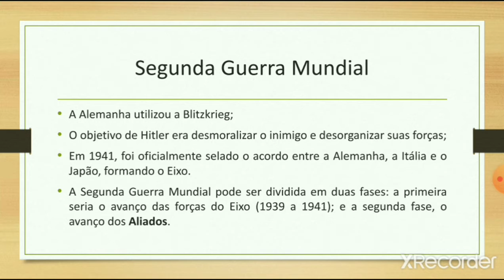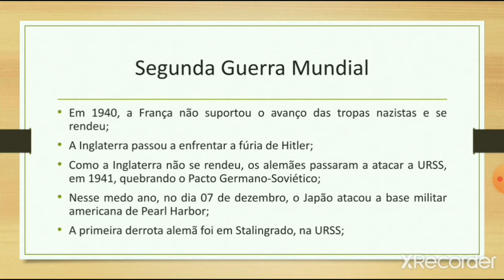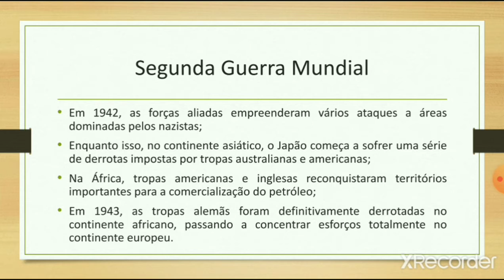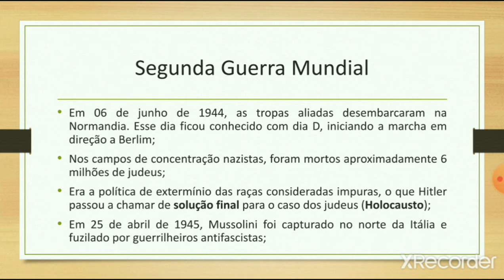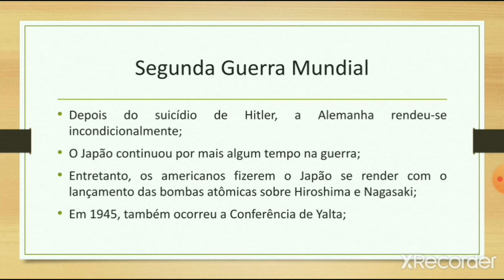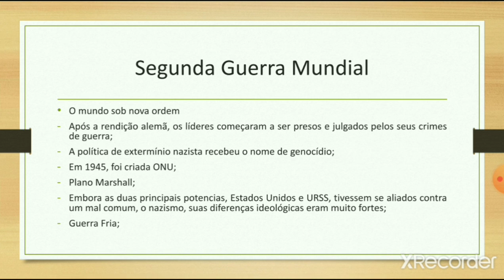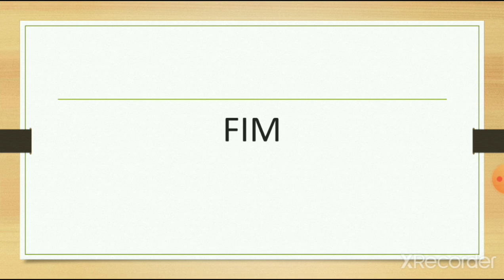Segunda Guerra Mundial 9°ano - parte 2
Continuação do assunto.